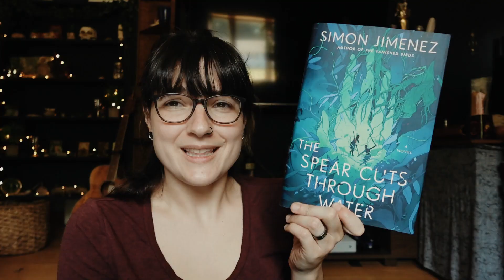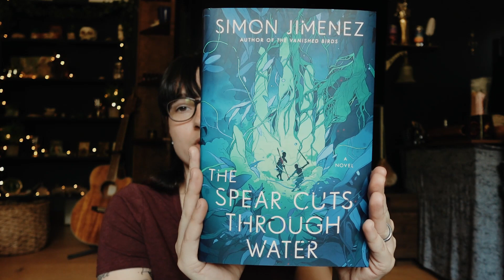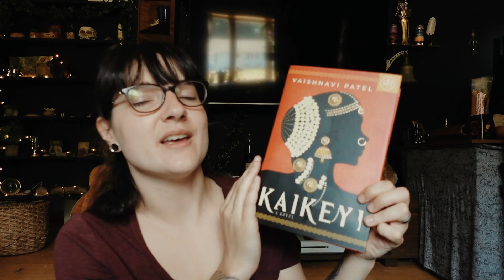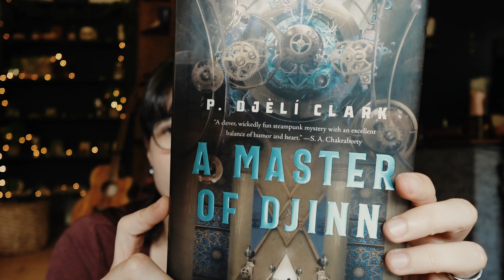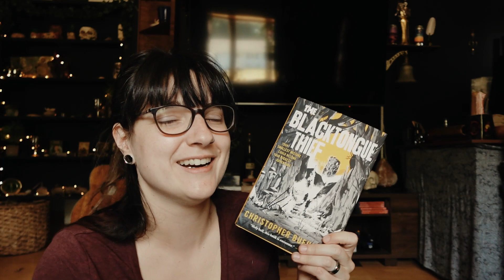BOOKS I WANT TO READ THIS SUMMER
Really looking forward to these books. What are some books you want to read this summer season?